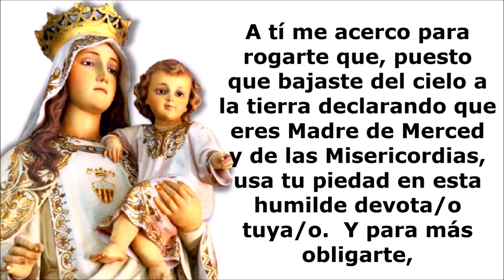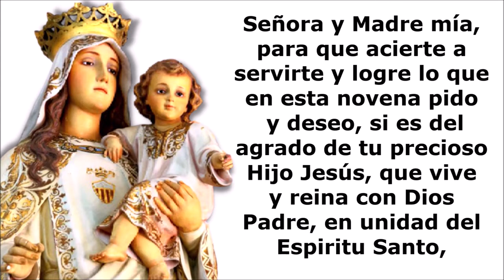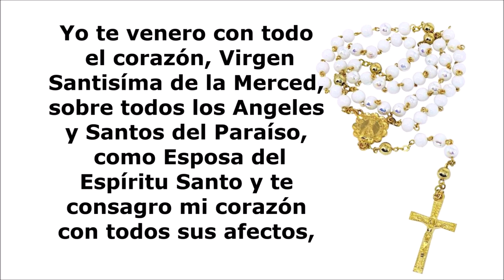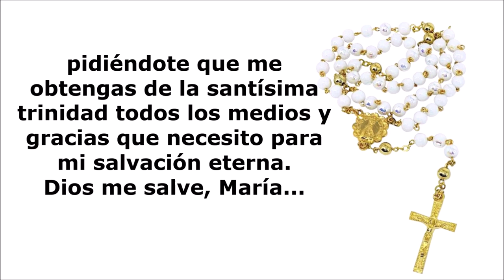Novena A La Virgen De Las Mercedes - Día Octavo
Novena a la Virgen de La Merced, día 8. El 24 de septiembre  los cubanos, festejan el día de la Virgen de las Mercedes, quien es conocida también como Obatalá en la religión yoruba.  Es considerada una de las advocaciones de la justicia y la majestad de María.